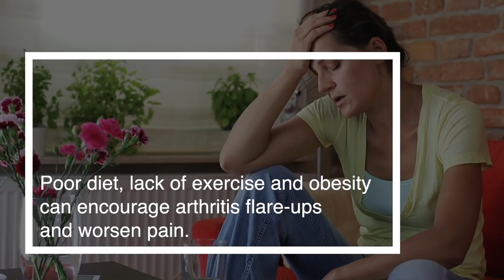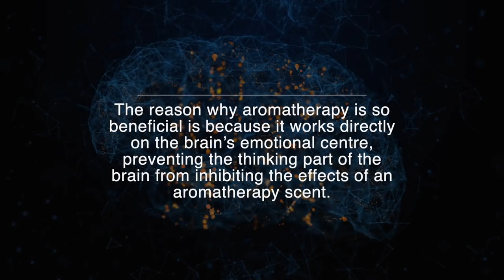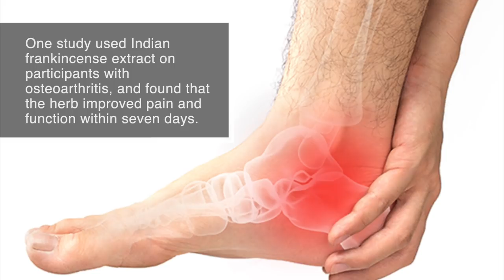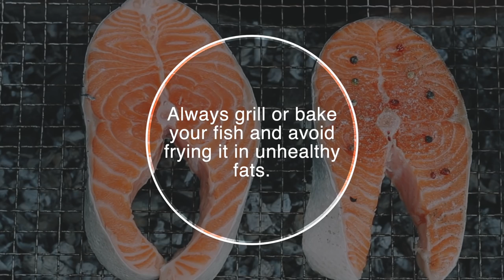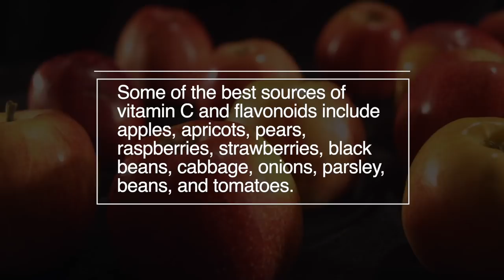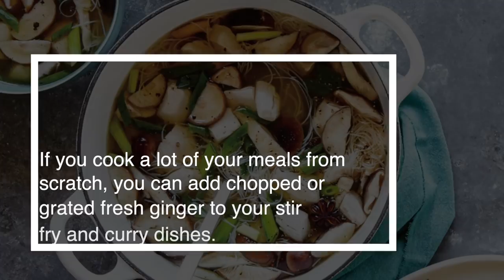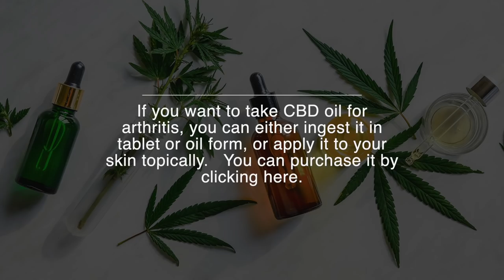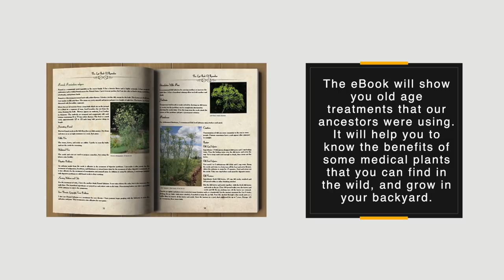12 Incredible Natural Remedies For Arthritis Pain & Inflammation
In this video I’m going to show Natural remedies for arthritis pain and inflammation
One of the most common inflammatory diseases in the world is arthritis. Characterised by painful, aching joints, arthritis falls into two main categories: osteoarthritis (also known as degenerative joint disease) and rheumatoid arthritis.
Although any joint in the body can be affected by arthritis, particular forms of the disease tend to occur in certain parts of the body. For example, rheumatoid arthritis most commonly affects the wrists and knuckles, feet, neck, and larger joints in the limbs, while degenerative joint disease may affect the thumb bases, finger joints, knees, hips, shoulders, and lower spine.
Arthritis can be caused by a combination of factors, including long-term wear and tear, infection, injury, and genetics. Poor diet, lack of exercise and obesity can encourage arthritis flare-ups and worsen pain.
At the moment, arthritis is treated by a combination of prescription medications and therapy. In some more serious cases, surgery might need to be considered to replace joints. Although it’s always a good idea to seek professional medical help for your arthritis, there are ways you can treat the pain and inflammation in your joints naturally.
No 1 Massage
Regular massage for your muscles and joints, whether by a licensed therapist or through self-massage at home, can help to significantly reduce pain for people with arthritis. One recent study on adults with knee osteoarthritis found that after receiving two Swedish massages per week for eight weeks, the group reported significant improvements in knee pain, stiffness, function, range of motion and walking, compared to a group that received no massage.
Massage can benefit arthritis symptoms all over the body, including hand or wrist arthritis. One study on adults who were diagnosed with hand and wrist arthritis found that when participants were given four weekly massages and taught to massage their sore joints daily at home, just fifteen minutes of self-massage reduced pain and anxiety, as well as improving grip strength and flexibility. You can give self-massage a go yourself by following tutorial videos focused on treating the area of inflammation.
No 2 Aromatherapy
Aromatherapy is only now being recognised for its effectiveness in reducing pain and improving all aspects of physical and mental health. The reason why aromatherapy is so beneficial is because it works directly on the brain’s emotional centre, preventing the thinking part of the brain from inhibiting the effects of an aromatherapy scent. Many people use aromatherapy for relaxation and stress relief, but it’s also proved popular in helping to relieve muscle pain and regenerate the body.
It’s advised that if you want to give aromatherapy a go yourself, you use around 15 drops of an essential oil, such as lavender, chamomile or eucalyptus, and mix with two tablespoons of a neutral oil, like almond, avocado or jojoba. Dab the oil combination directly on your skin and you’ll get a kick of scented relief right when you need it. Keep in mind that short-term exposure to aromatherapy oils is key because you may stop responding to scents after a few minutes.
No 3 Indian frankincense
Fancy trying something a little more exotic for treating your arthritis? Say hello to Indian frankincense. Boswellic acids, the active components found in Indian frankincense, have been found in studies to possess impressive anti-inflammatory and pain-relieving properties.
Experts also say that this exotic herb may be handy in preventing cartilage loss and inhibiting the autoimmune process. One study used Indian frankincense extract on participants with osteoarthritis, and found that the herb improved pain and function within seven days. The easiest way to obtain Indian frankincense, otherwise known as Boswellia, is in supplement form – you’ll be able to find it online by clicking here and in your local health store.
No 4 Weight loss
Losing weight is an obvious natural remedy for a number of common health ailments, but for people with arthritis, it can be difficult to accomplish because any simple movement can be painful. It’s a bit of a nasty cycle – the extra weight may cause you to experience more pain with movement, but fighting through the pain and losing the weight will help take the pressure off your joints and ease symptoms, including knee pain.